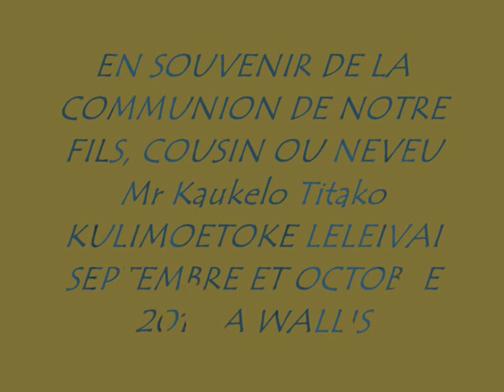Communion de Kaukelo KULIMOETOKE